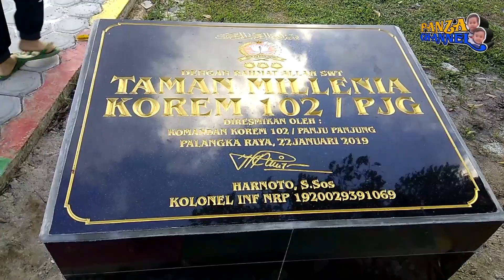Taman Millenia Korem 102/Pjg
Taman Millenia terletak di Kompleks olah raga terpadu Korem 102/Pjg Palangka Raya Kalimantan Tengah.
Seperti dirilis pada situs resminya fasilitas ini secara khusus diperuntukkan bagi prajurit agar dapat mewujudkan prajurit yang sehat, berpostur gagah dan kuat. Selain itu Danrem 102/Pjg, Kolonel Inf. Harnoto, S. Sos menambahkan, fasilitas ini juga terbuka untuk umum. Masyarakat diijinkan untuk memanfaatkannya, tentu dengan syarat ikut merawat, agar peralatan dapat digunakan dalam batas waktu yang lama.
Manfaaat lain dari fasilitas ini, akan memacu dan menunjang pencapaian prestasi puncak olah raga para remaja Palangka Raya, juga menciptakan kebersamaan dan harmonitas sosial warga Palangka Raya.
“Prestasi olah raga akan tercapai, apabila latihan dikelola secara baik dan disiapkan sarana yang memadai”, demikian kata Danrem.